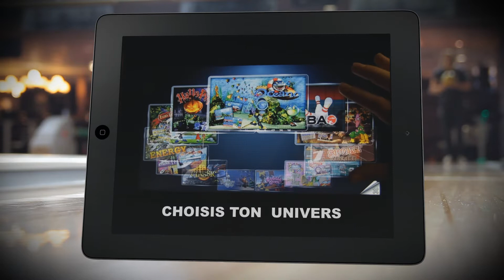QUAI 421 - Spot publicitaire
Spot publicitaire pour le Quai 421 de DOUAI (spot diffusé au cinéma LE MAJESTIC)